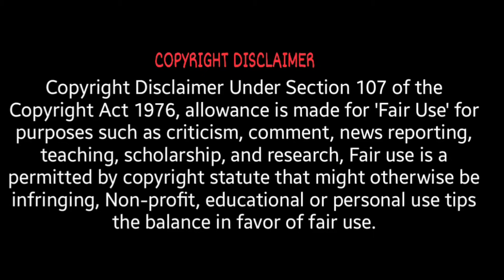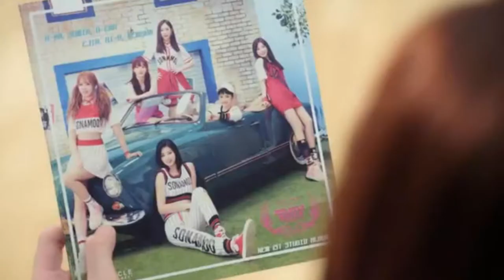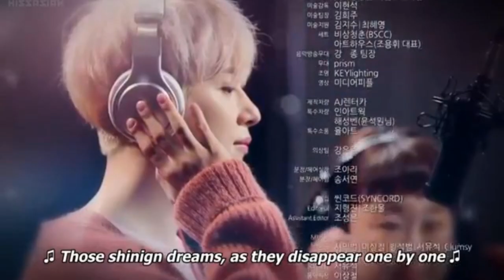The Miracle | Episode12 | Hindi Expalnation | Korean Drama | Magic |funny school love story|Kdrama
This is a story about twin sisters who are completely opposite from each other. They hate each other and always fight with each other. one sister is beautiful but the other is chubby.

But one day something happened and they are forced to live each others life. what happens next...
keep watching for the rest